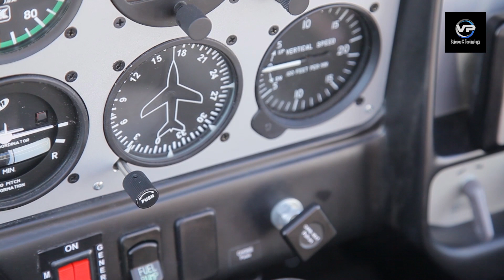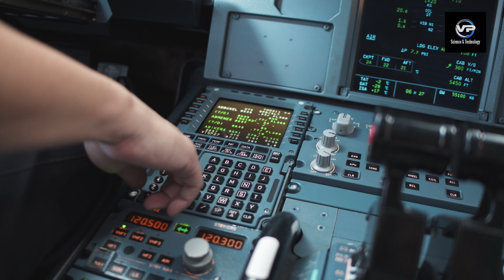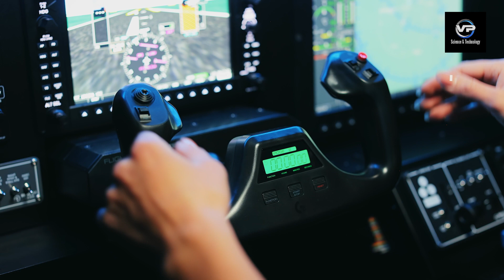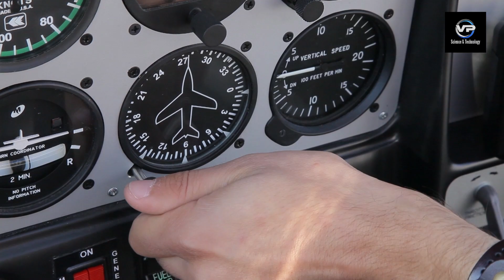Plane education science travel universe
Planes are airborne vehicles that are powered by engines. They are used to transport people and goods around the world. How planes fly is a complex process, but it can basically be explained by the balance of two forces, lift and drag.

Voice Over : elevenlabs.io